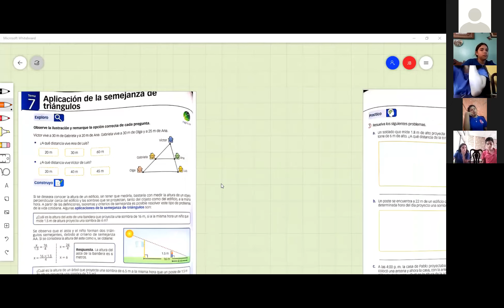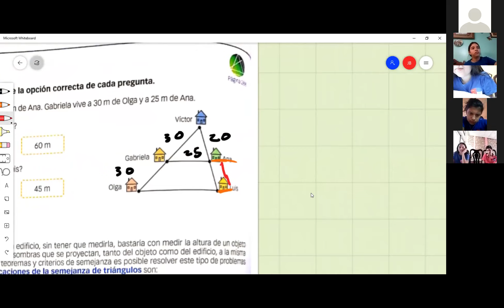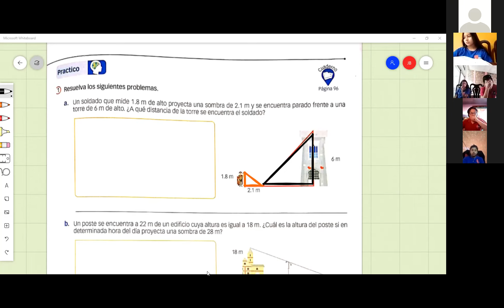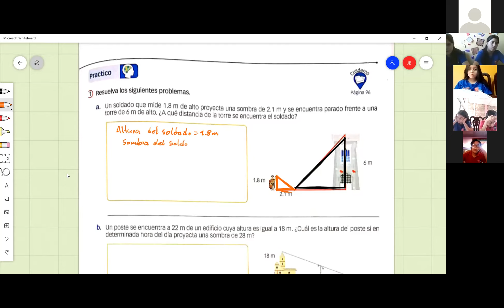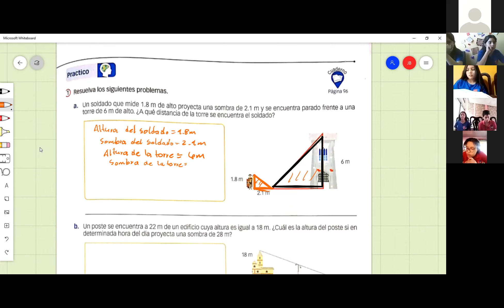MATEMATICAS,APLICACION DE SEMEJANZA DE TRIANGULOS, NOVENO 11 10 2021